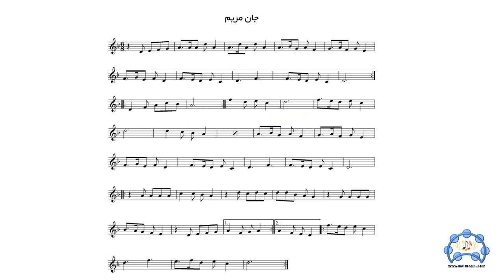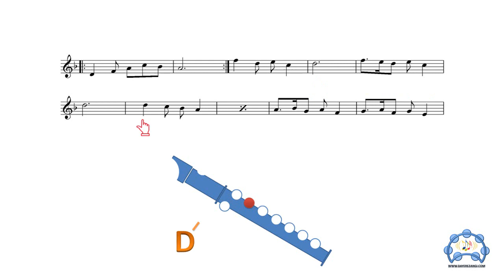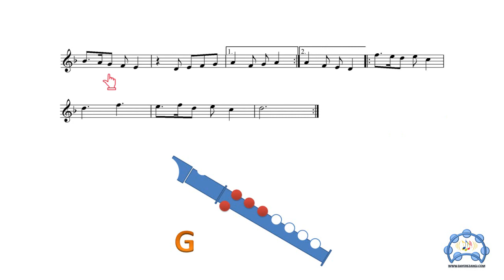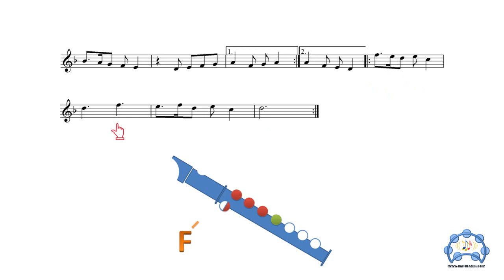جان مریم برای فلوت ریکوردر